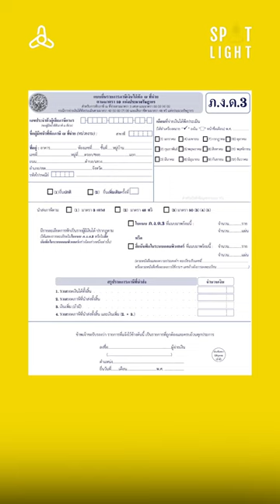สอนเลือกใช้แบบยื่นภาษีบริษัทให้ถูกต้อง เพราะข้อมูลผิดมีค่าปรับ! เตือนแล้วนะ!